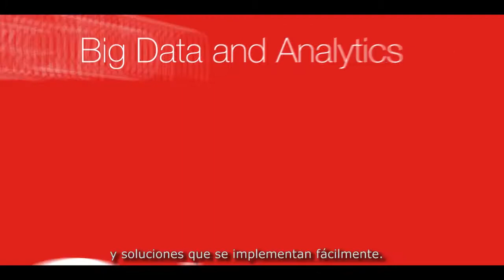Lenovo NeverStandStill - El centro de datos como prioridad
En Lenovo nunca nos quedamos quietos.   La tecnología es el nuevo idioma mundial. Nos permite trabajar juntos.  Derriba los límites.   Nos une.
No sólo hablamos este idioma, sino que lo creamos.  Nuestro Grupo de Negocios Corporativos (EBG) entabla relaciones con empresas en todo el mundo.
Con la fabricación, el desarrollo, la logística y el soporte a nivel mundial, hemos forjado una cadena de distribución inquebrantable.
Nuestros productos innovadores y nuestros asociados de servidores confiables ayudan a nuestros clientes a hacer cosas asombrosas: A crear tanto grandes como pequeñas empresas.  A darle forma al futuro y predecirlo.  A ahondar en la vida de las personas, y hasta salvarlas.
En piso firme, en movimiento o en el cloud, Lenovo nunca se detiene. Nuestras soluciones corporativas ayudan al mundo a comprenderte a través de las bases de tu negocio.
¡Adelante! Cambia el mundo.  Estuvimos escuchándolos, y ahora estamos listos para ayudar.
Con servidores potentes y un almacenamiento expansivo. Redes súper veloces y soluciones que se implementan fácilmente.
Con el servicio y el soporte para respaldarte y mantenerte activo.
En tecnología, algunas palabras son más importantes que otras:   Seguridad, confiabilidad, rendimiento, eficiencia.
Somos un equipo sorprendente, con una red con los mejores asociados de la industria.
Porque no se trata sólo de ser escuchado, sino también de ser entendido.   Y cuando la gente puede entenderte, no hay límite para las cosas que puedas hacer.
Somos Lenovo, y los centros de datos son nuestra prioridad.
Hablamos tecnología.